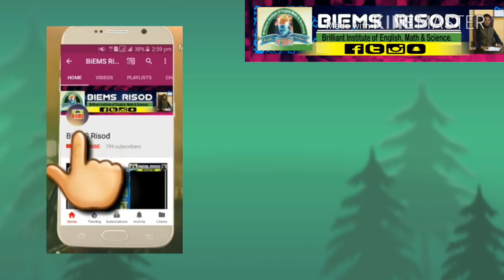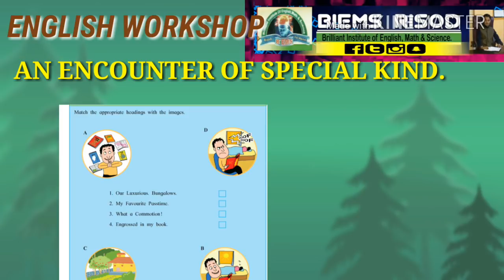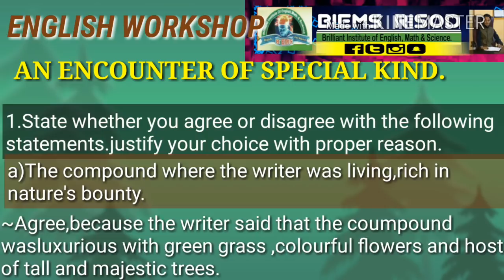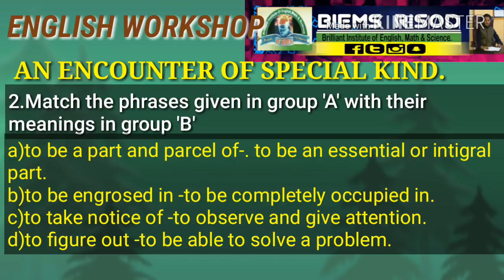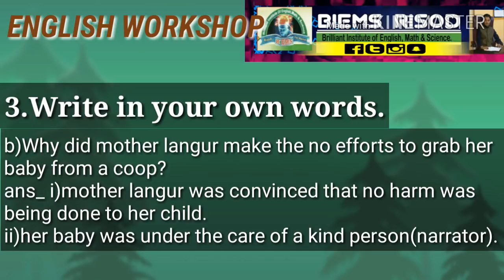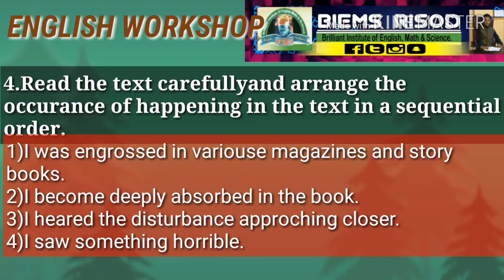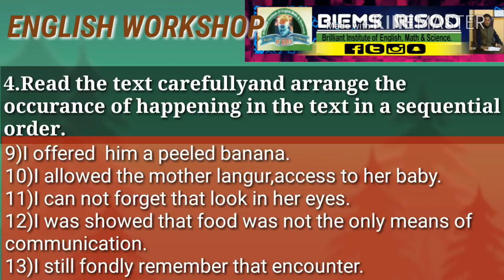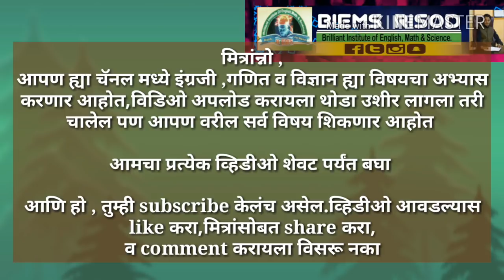An encounter of a special kind.writen by tapan mukharji english workshop.f or class 10th.new syllabu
As per new syllabus 2018 .lesson an encounter of special kind.writen by Tapan mukharji.
For standard 10th student .subject : English
SSC board .maharashtra state board new syllabus.
Explanation is in English and marathi.
Key words.
Best guide for English workshop.
SSC board guide.
Class 10th guide.
Class 10th digest subject English.
वर्ग 10 वा इंग्लिश  ची गाईड।
इंग्लिश वर्क शॉप ची उत्तरे।
An encounter of special kind workshop answers.
वर्ग 10 वि च्या नवीन अभ्यासक्रमाच्या प्रश्नांची उत्तरेMaharashtra state board syllabus|Biemsrisod|BiEMS Risod||GopalSadar sir||Gopalsir||Risod BiEMS||Bimsrisod
Class 5th to 10th English Math and science

By
All questions and answers in easy language
english guide
english medium